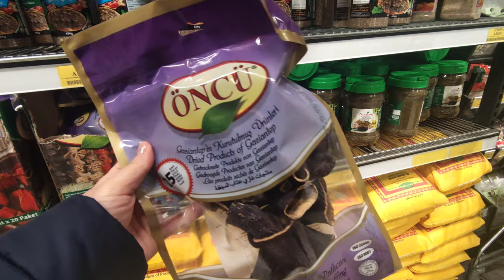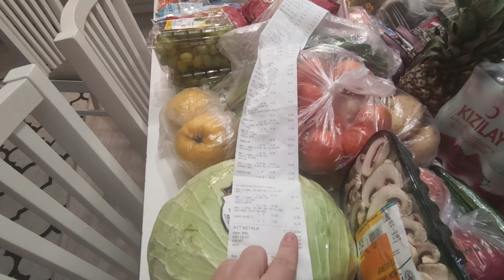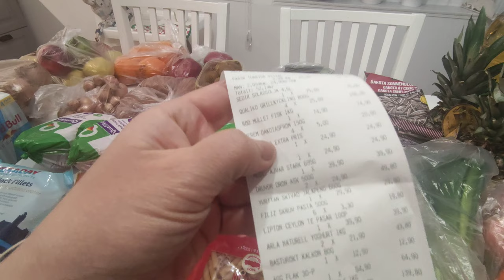5500 TL INDIRLI RAMAZAN MARKET ALIŞVERIŞI 🛒TAYLAND RESTORANI🍜HASTANE KONTROLÜ ✅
Herkese merhaba🤍Videoma hoşgeldiniz. Umarım keyifle izlediniz bir vlog olur. Bana destek olmayı unutmayın😊

Iyi seyirler!

Video beğenmeyi unutmayin👍

Bildirimleri açmayı unutmayin🔔